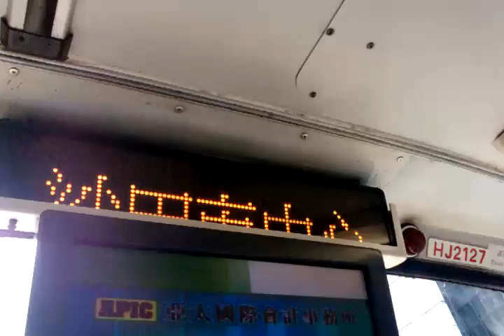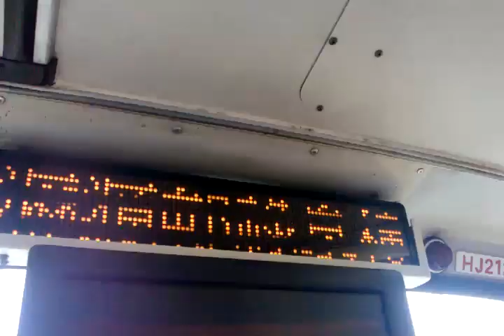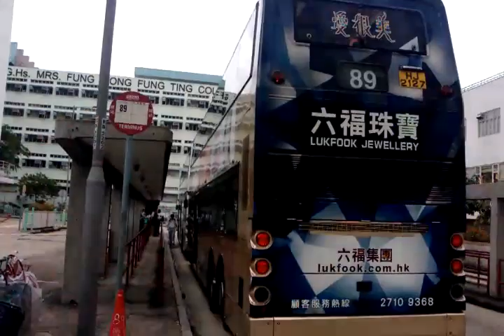KMB九巴 歐II躉一哥HJ2127 行駛89 PART 4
日付: 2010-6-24 時間: 1239 バス: HJ2127 (ATR1)  線路: 89
予定通り: 希爾頓中心→瀝源總站